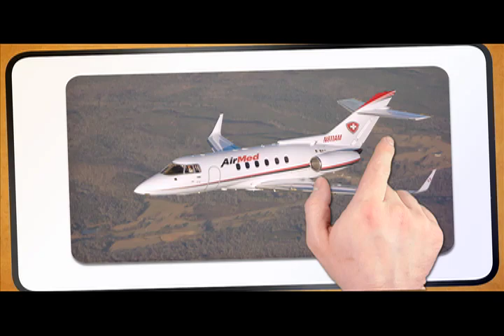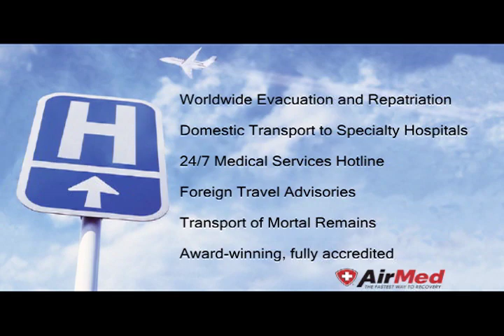AirMed Traveler, Air Ambulance Membership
AirMed is the leading air ambulance company in the U.S. and offers complete medical evacuation and repatriation memberships to individuals and families that offer peace of mind if you are hospitalized while traveling more than 150 miles from home. There is nothing as comprehensive as an AirMed air ambulance membership to get you or your loved ones back home.

With AirMed, there are no deductibles, no co-pays, and no 'nearest appropriate facility' clauses, which is the case with most travel insurance. Find out complete details at airmed.com.